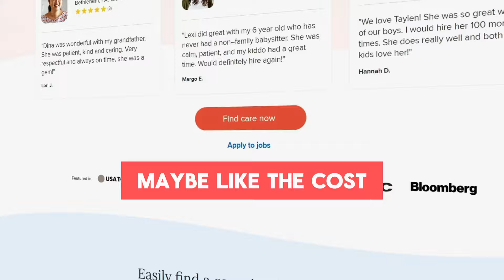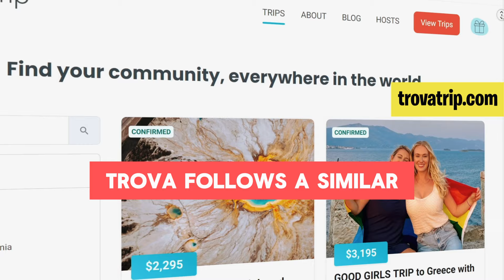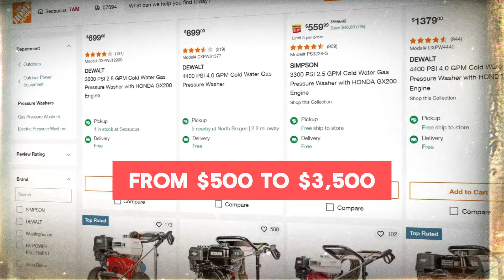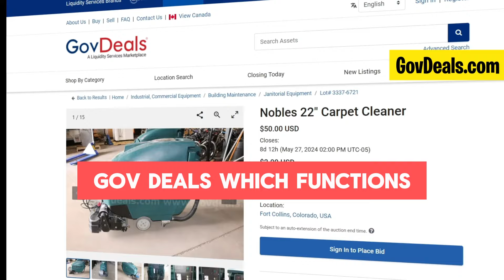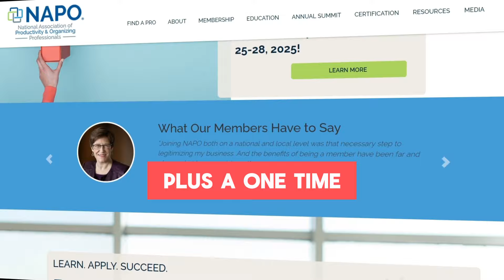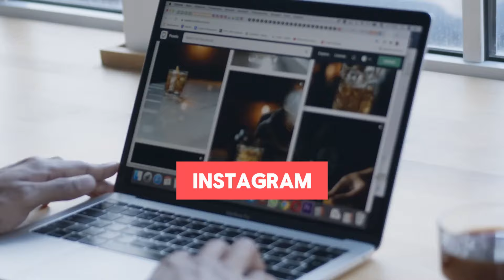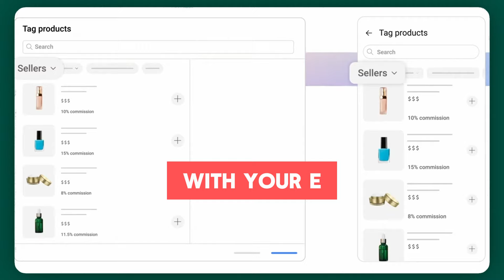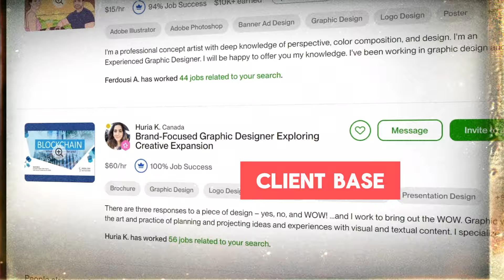11 Cheap Business Ideas Under $1,000 | Work From Home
11 Cheap Business Ideas Under $1,000 | Employ Weekly

Are you looking to start your own business but worried about the initial investment? Look no further! In this video, we explore 11 innovative and affordable business ideas that you can kickstart with less than $1,000. From online ventures to hands-on services, there's something for everyone. Whether you're a budding entrepreneur or looking to add a side hustle, these budget-friendly ideas will inspire you to take the leap.